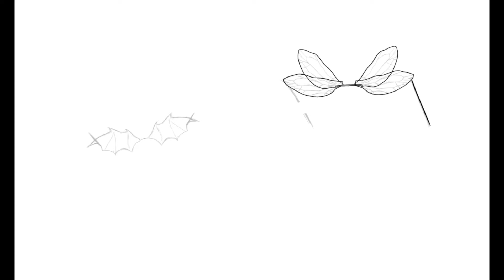🌑💙Demon Sisters💙🌑| My Hero Academia and Haikyuu OC’s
Gotta love the Hyōko twins

Programs used:
Drawing: Clip Studio Paint
Editing: Fimlmora and iMovie
Recording: Clip Studio’s built in recorder
Drawing on an iPad generation 8 with gen 1 Apple Pencil